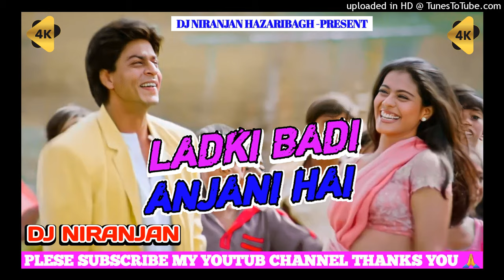Ladki Badi Anjani Hai Kuchh Kuchh Hota Hai Hindi Dj Song Full Hard Bass Mix